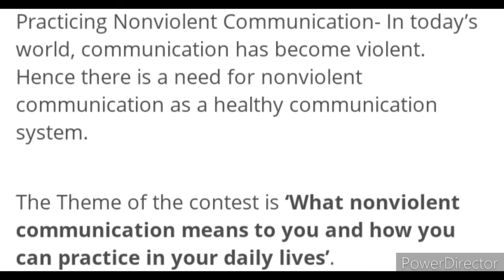Online Competition 2022 Free 🥰 Win Attractive Prizes 🏆🥇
3 Best A4 size Drawing books set in affordable amount